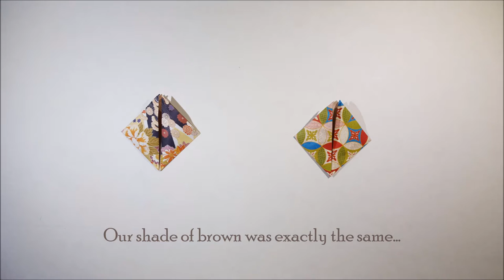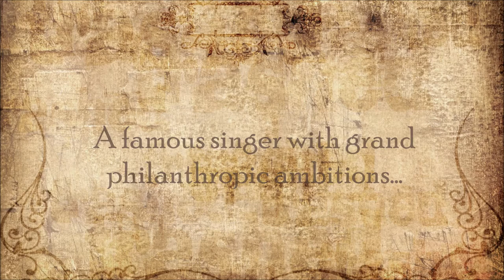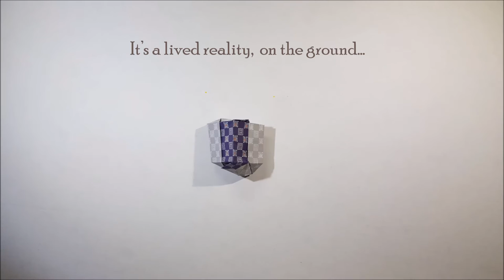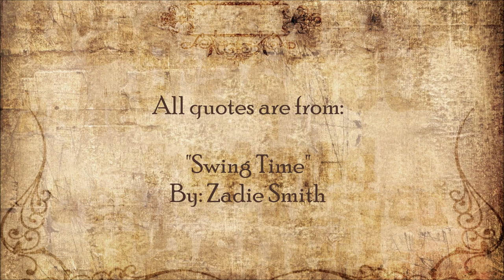Swing Time -- Book Trailer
My first attempt at stop motion animation, a book trailer for Zadie Smith's novel "Swing Time"!  All the origami and composition is done by me and was filmed over a period of about 14+ hours, or part of a Friday and most of Saturday.

Big thanks to my siblings for helping me find supplies and providing other support throughout the process ;)

All text used within the video is from Swing Time.
Music is "Mahina" by Masafumi Komatsu.

Originally made as a project for my Art, Dance, and Film class.